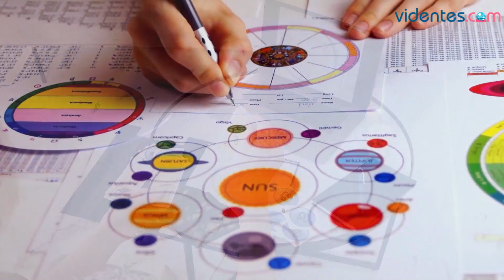HORÓSCOPO DIARIO 💖💥🔥 VIRGO ♍ JUEVES, 23 DE NOVIEMBRE DE 2023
Horóscopo de Virgo para hoy, jueves 23 de Noviembre de 2023. El horóscopo para hoy: descubre tu futuro gracias a mi horóscopo diario para ti.